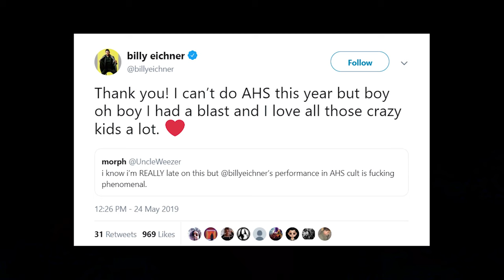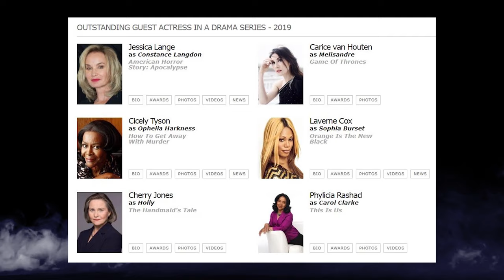AHS: 1984 | What We Know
Let's look at everything we know so far about the highly anticipated 9th season of American Horror Story: 1984, premiering September 18.